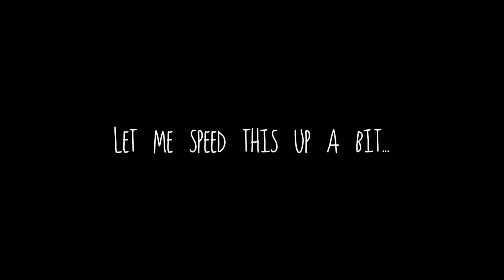What happens when you grab the gun (Get a Snack at 4am)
More like kill your dad at 4am-

Play the game by Stixxal on Roblox!